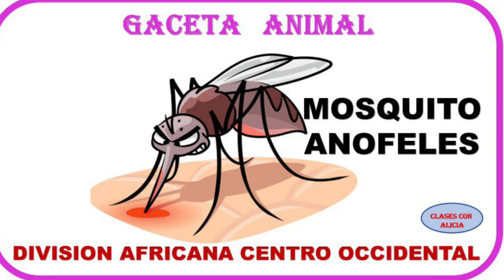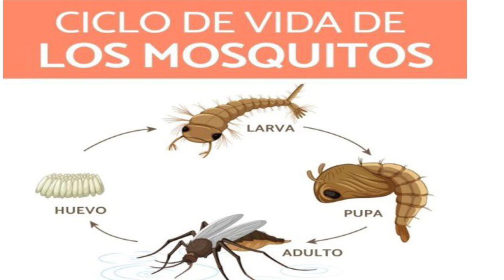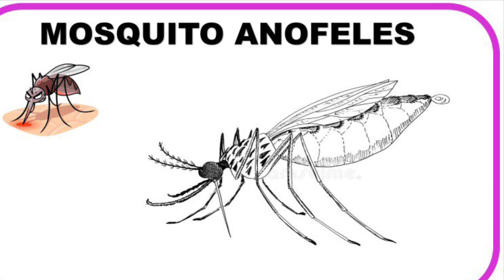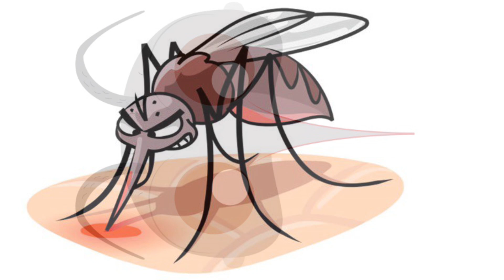GACETA ANIMAL- EL MOSQUITO ANOFELES- DIVISION AFRICANA CENTRO OCCIDENTAL- MINISTERIO INFANTIL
DIVISION AFRICANA CENTRO OCCIDENTAL